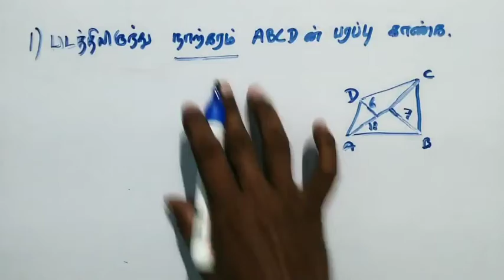Mensuration tamil - Part 11 || area - பரப்பளவு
In this video I will teach you how to solve the area and circumference calculations of quadrilateral shapes. Practice the questions in this video.

Mensuration tamil
TNPSC mensuration area
TNPSC area and volume in tamil
area and volume tamil
mensuration tricks in tamil
TNPSC group 2 and group 4 maths in tamil
b2l maths mensuration
tnpsc maths tricks tamil
group 2 2a mensuration area and volume
mensuration formulas

Comment your comments to improve our Channel.
Share this channel to your friends.